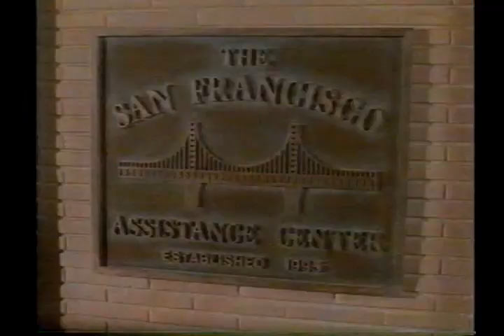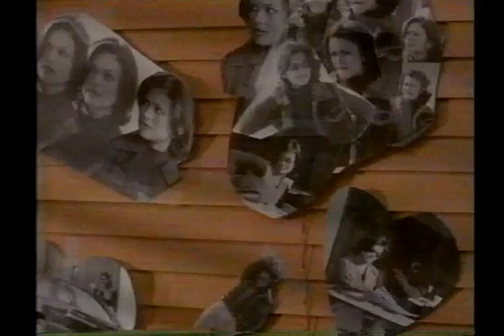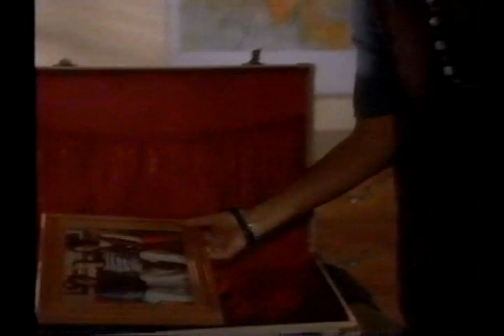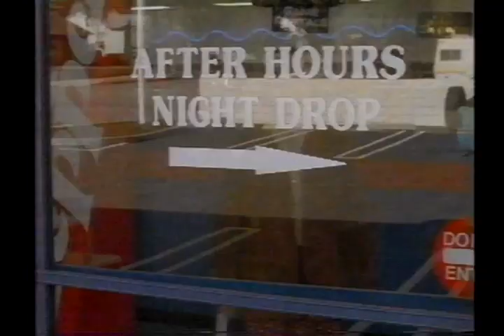Nia Peeples - Crisis Center - 1997 - Episode 4 - Kellie Martin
Nia Peeples Rare TV & Movie appearances. From her 1st TV shows & thruout her career. Many never on youtube.

Crisis Center - 1997. Starring: Kellie Martin.
Episode 4: Someone To Watch Over Me.
NOTE: I DO NOT HAVE EPISODE 3, ( He Said, She Said ).